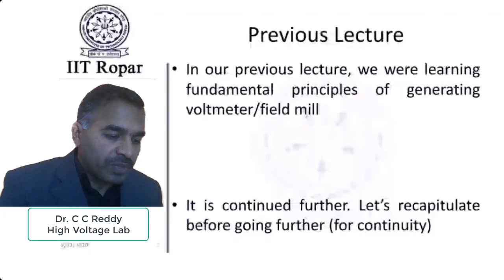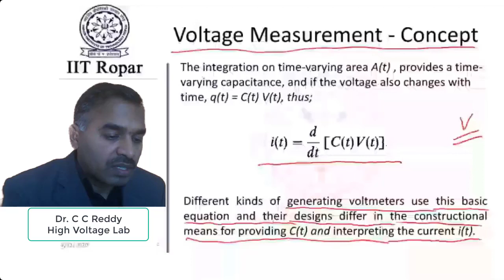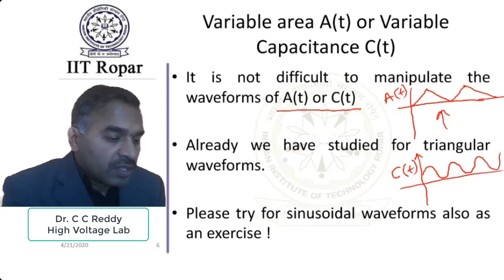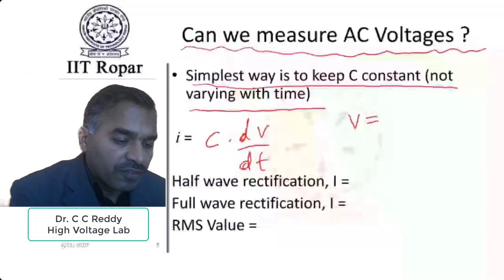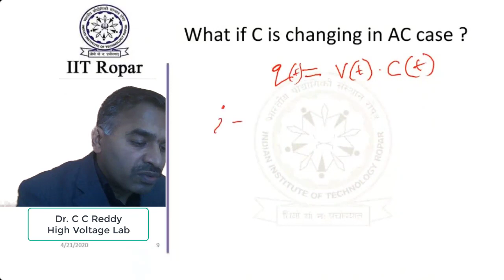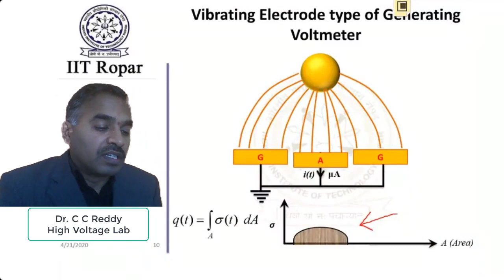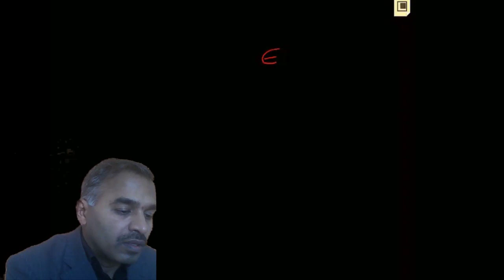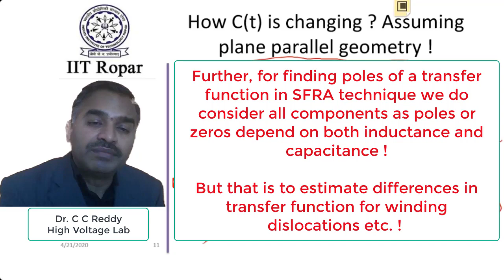Lecture 9 High Voltage Measurements (Generating Voltmeters - Part 2, Vibrating Type) High Voltage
This is a video lecture on high voltage measurements by Prof. C C Reddy of High Voltage lab, IIT Ropar. In this Vibrating electrode type Generating Voltmeter are covered.

The following topics are covered in this video:
Vibrating electrode type Generating Voltmeter !

This is one of the series of lectures on: Measurement of Impulse Voltage: Voltage dividers and impulse measuring systems – generalized voltage measuring circuits – transfer characteristics of measuring circuits – L.V. Arms for voltage dividers – compensated dividers. Measurement of Impulse Currents: Resistive shunts – current transformers – Hall Generators and Faraday generators and their applications – Impulse Oscilloscopes. Sphere gaps, uniform field gaps, rod gaps. Chubb – Fortesuere methods. Passive and active rectifier circuits for voltage dividers. Measurement of high DC Voltages: Series resistance meters, voltage dividers and generating voltmeters. Measurement of high AC Voltages: Series impedance meters, electrostatic voltmeters, potential transformers and CVTS – voltage dividers and their applications. Direct Voltages: AC to DC conversion methods, electrostatic generators – Cascaded Voltage Multipliers, Alternating Voltages: Testing transformers – Resonant circuits and their applications. Impulse Voltages: Impulse voltage specifications – Impulse generation circuits – Operation, construction and design of Impulse generators, generation of switching and long duration impulses. Impulse Currents.

About the author: Dr. C C Reddy did his Bachelor of Engineering in Electrical Engineering from Government University College of Engineering, Hyderabad, India in 1995. After his BE, he worked as a lecturer and Assistant Professor in Electrical Engineering under JNT University, Hyderabad, India. After his ME & PhD from Indian Institute of Science (respectively in July 2005 and Jan 2008), Dr. Reddy has joined, J-Power Systems Corporation, Hitachi, Japan, a joint venture company of Hitachi Cables Ltd. and Sumitomo Electric Company and served as a Senior R&D Engineer in its Ultra High Voltage (UHV) research lab till 2011. Currently he is working as an Associate Professor at Indian Institute of Technology Ropar (IIT Ropar) since 2011 and is Associate Dean of Student Affairs. He is an Associate Editor of IEEE Transactions on Dielectrics and Electrical Insulation. He is a member of the Bureau of Indian Standards committee on Dielectrics, member of the Board of Studies of several universities in India. Dr. C C Reddy had participated in academic-industry collaborative research in Japan with several universities of Japan (Toyohashi University; Waseda University; Tokyo City University; Numazu Institute of Technology, etc.). He had also participated in the deliberations of technical standards committee on Space Charge Measurements in dielectric materials. Dr. Reddy has published papers in reputed journals and conferences (IEEE/IET/IEEJ), in the fields of Nano-dielectrics, Power Cables (HVDC/AC), Power Transformers, Bushings; Mechanism of Breakdown, Space Charges and Conduction in dielectric materials. He has guided four PhD students to their defense and currently guiding ten PhD students apart from several masters and bachelor students. He had authored a book on “Reliability and Life Estimation of Power Equipment”, with New Age International Publishers. He is working/worked on several projects with private industry like Reliance, Adani, KEI Industries, APAR Industries, etc. apart from public industries such as CPWD, CPRI etc. He has been the Organizing Chair of (IEEE) CATCON 2017, General Chair of IEEE ICIIS 2018 and 2020, General Co-Chair of IEEE ICIIS 2017, 2019 and TPC Chair of CATCON 2020 and International Advisory Member of ISEIM since 2011, being held in Japan.